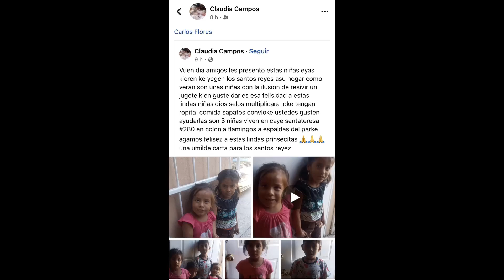5 de enero de 2023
Regalando Ilusiones y sonrisas a pequeños